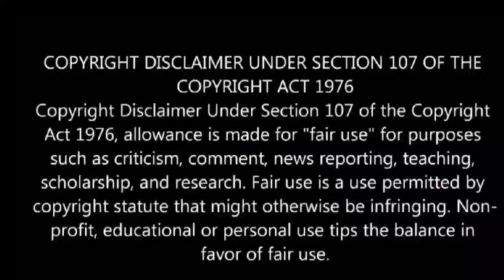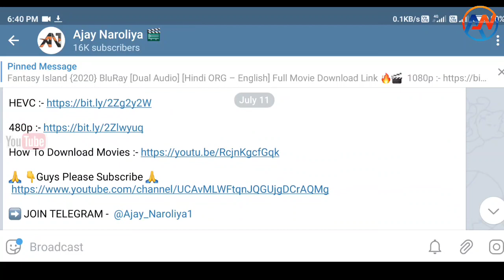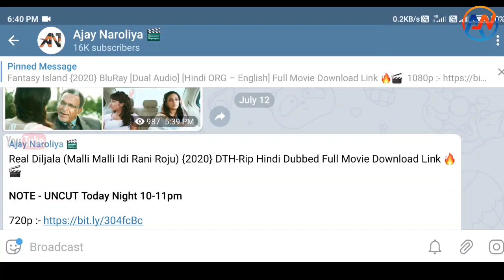Jawab The Justice Full Movie Hindi Dubbed | Confirm Release Date | Vijay Antony | Shilpa